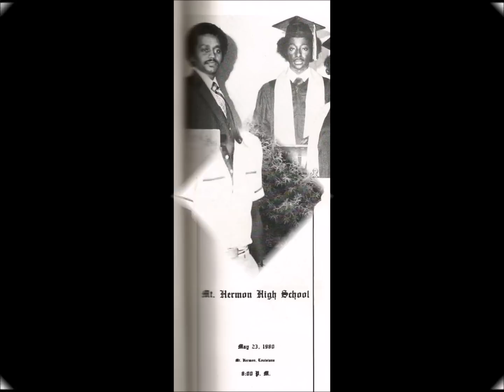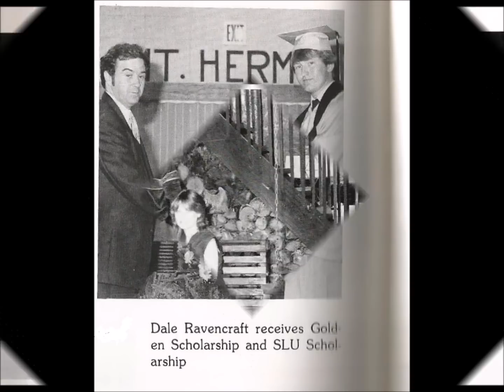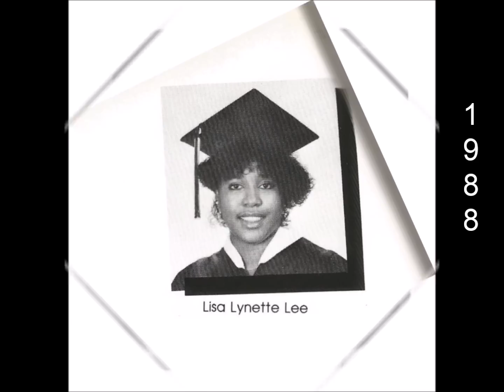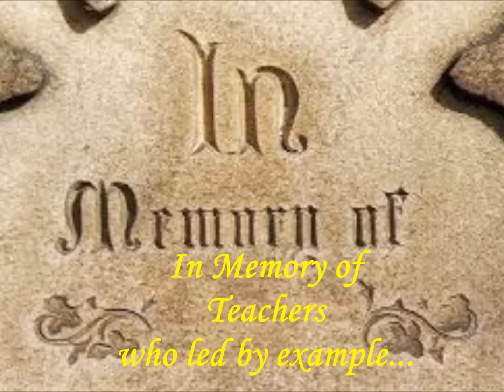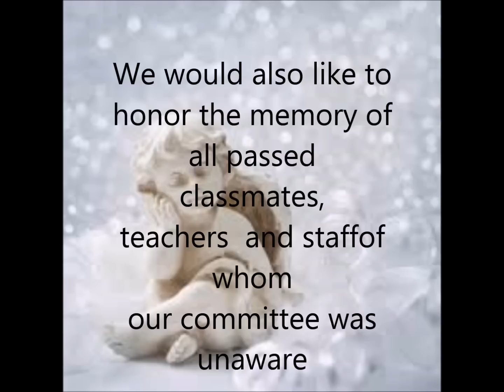Forever in our Heart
Mt. Hermon High School Class Reunion video honoring classmates, teachers and staff that have passed away.